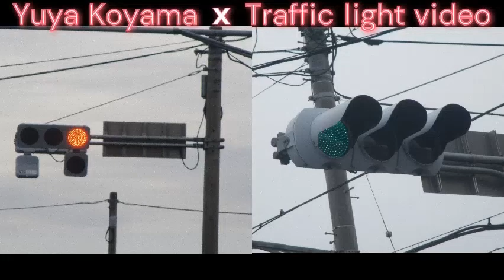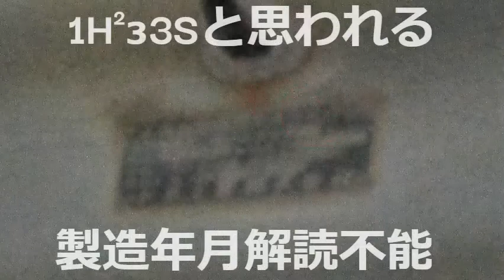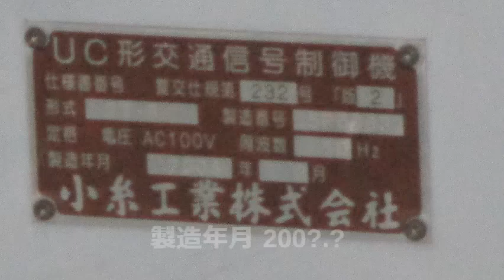【信号機撮影#313】群馬県桐生市小曾根町 時間帯の歩車分離式信号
撮影場所:群馬県桐生市小曾根町 西幼稚園前交差点
規制番号:桐生10号
撮影日:2020年12月15日火曜日

桐生市小曾根町のカーブ十字路交差点にある時間帯の歩車分離式信号です。時間帯は朝7時から夜7時まで歩車分離式信号機で夜7時から翌朝7時までは通常の信号サイクルでした。灯器は小糸S型濃色赤だけ300と京三PLA前期型歩灯。

BGM
パステルハウス